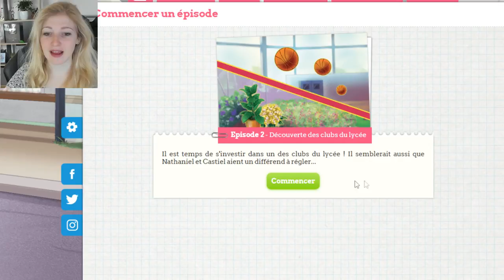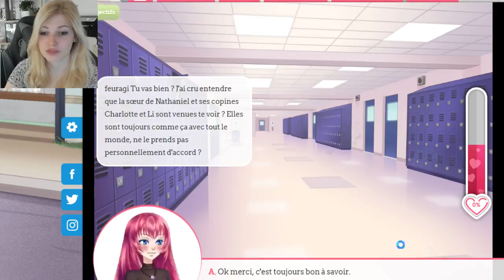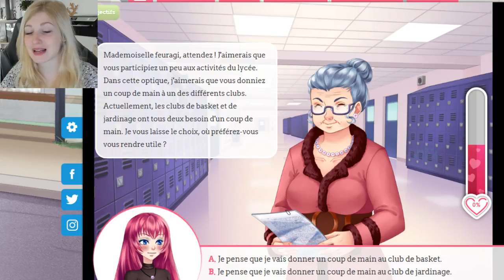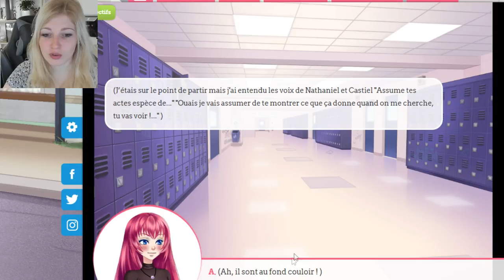NATH OU CASTIEL ? - AMOUR SUCRE #2